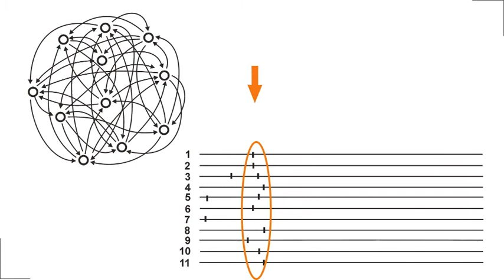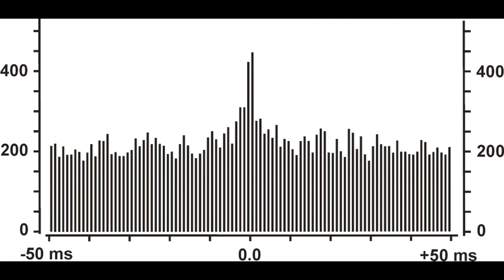How the brain works 2 -- Instability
Is there a way in which neuron groups can act as "prime movers" that can initiate action?